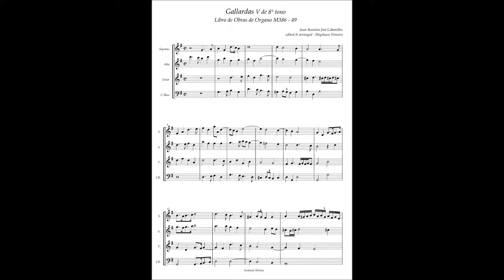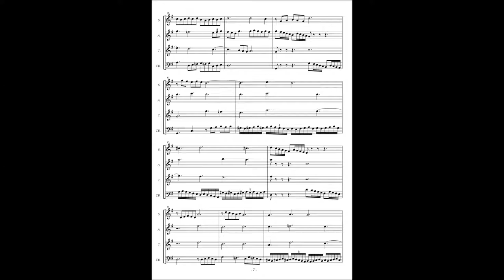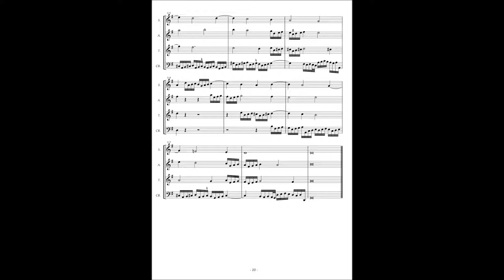J. B. J. Cabanilles Gallardas 5